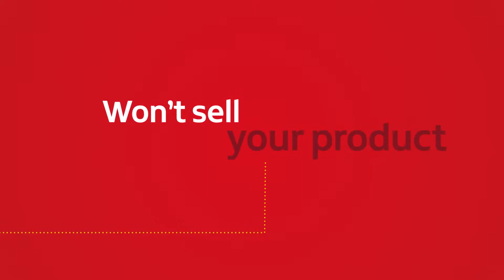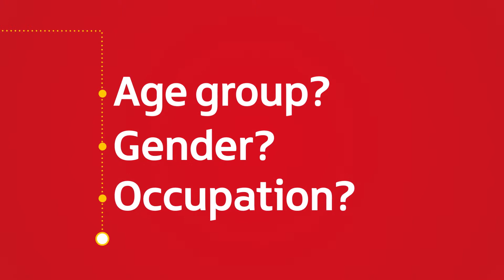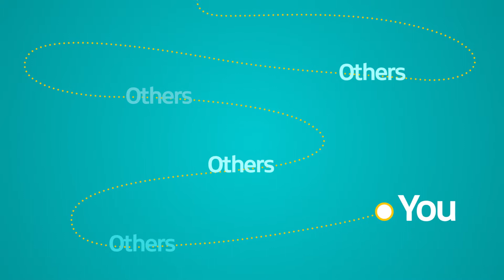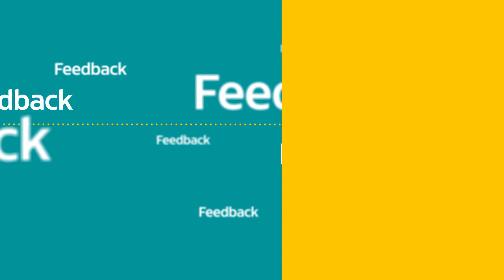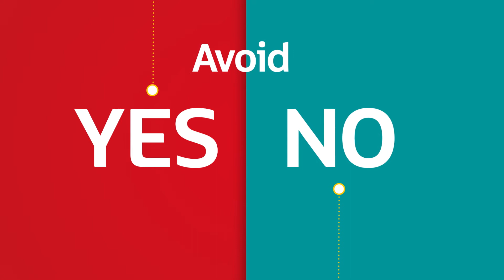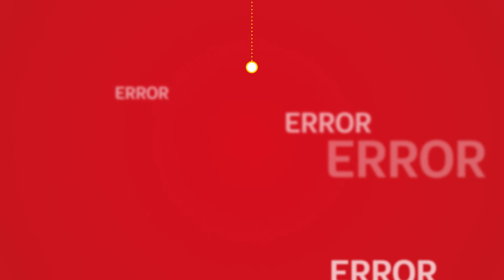How to do market research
How to use market research to gain knowledge about your marketplace, your customers and their behaviour to target them better.

Find out more in our guide to market research and market reports

It contains essential information, support and services for you and your business – whether you work for a large organisation or are on your way to starting up.

Simple to use, up-to-date and practical, nibusinessinfo.co.uk is the first place to go to find guidance on regulations and to access government services. It also has a number of useful online tools, calculators, and best practice case studies; and provides access to funding options, as well as wider support.

Timestamps
0:00 What is market research and why is it important?
0:39 How to find potential customers for your business
1:17 How to find out what your potential customers want
2:50 Methods to gather market information
3:59 The difference between quantitative and qualitative research
4:20 Five tips to get the most out of market research
5:35 The benefits of market research